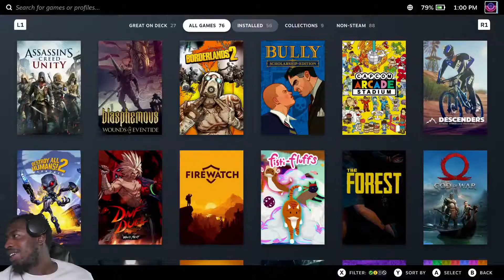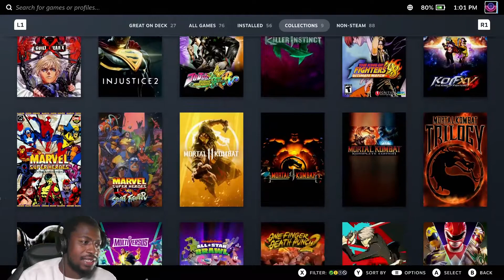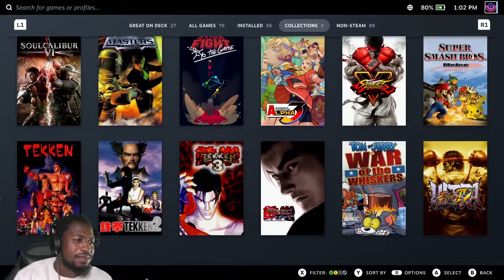NEW MAIN ALERT! Tekken 2 King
This week, Jrod is back again with a new main. We're going way back to Tekken 2 to play one of my favorite characters in the franchise, King. Together, Jrod and the leopard masked luchador take on the Arcade ladder and trust me these bots are not playing around.